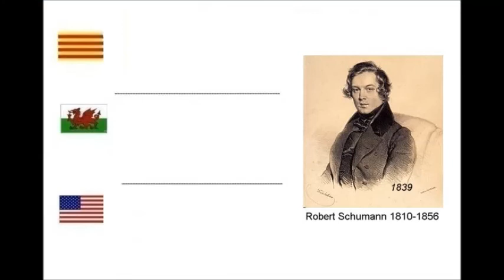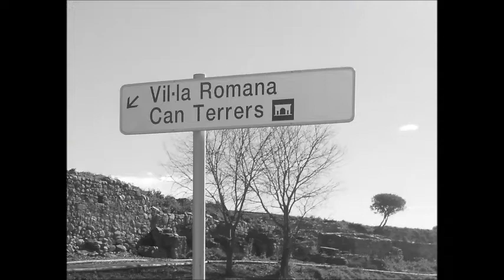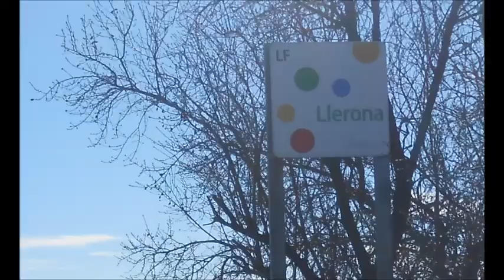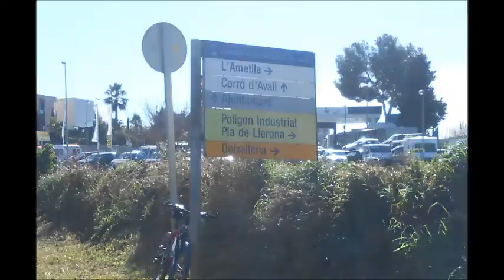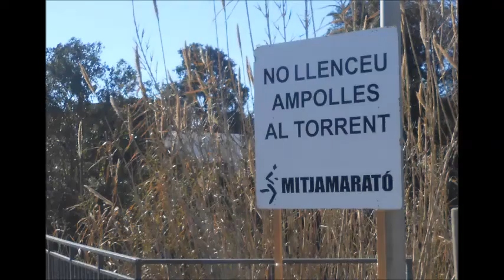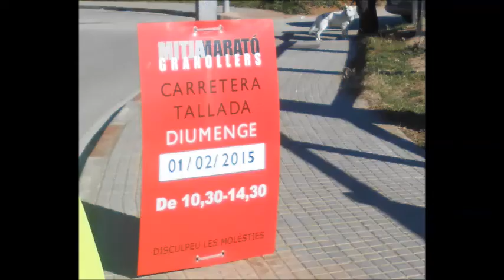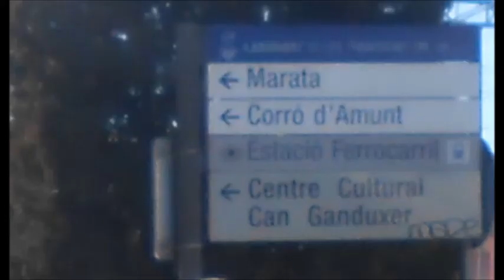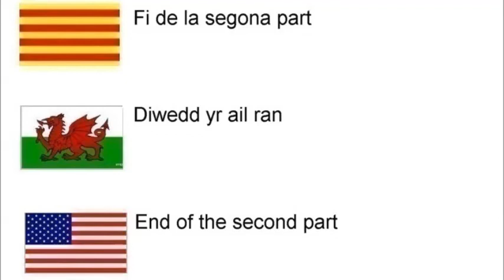Països Catalans 01-02-2015 2/3 Granollers - Mitja Marató